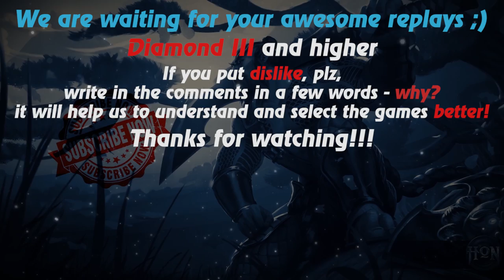HoN replays - Father of low MMR - Blood Hunter - 🇷🇺 Trussardy Silver II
Watch a new hon replays by Replays HoN team about Blood Hunter, which, despite the first ridiculous death, makes 3 Quad Kills and Best Kill Streak - 26 & funny punishes Magmus at 3:00!

Game: heroes of newerth, hon
Version: 4.7.1
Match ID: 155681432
Music: RADIO TAPOK - A Reason To Fight (Disturbed cover)